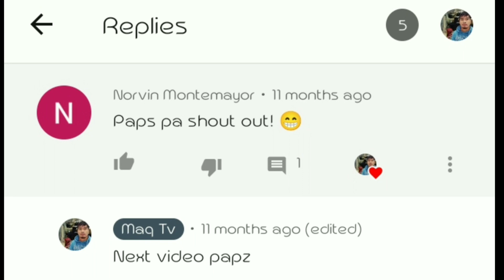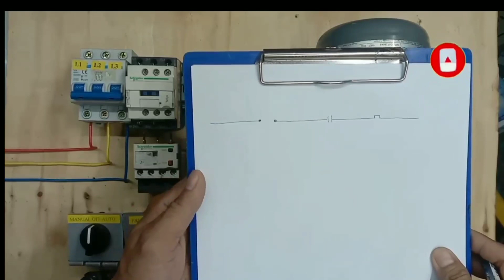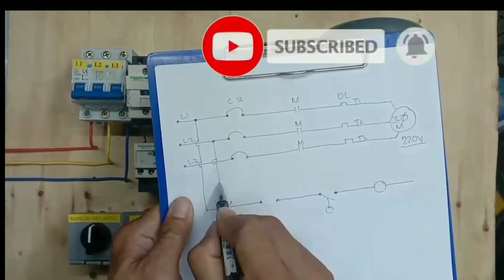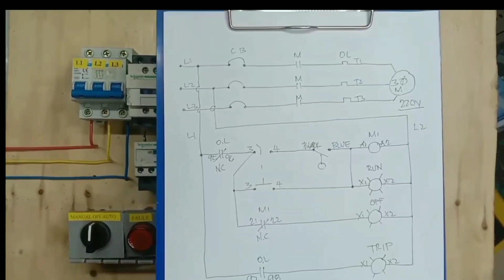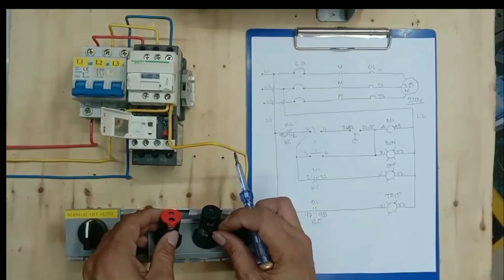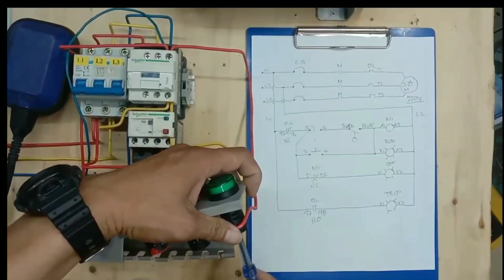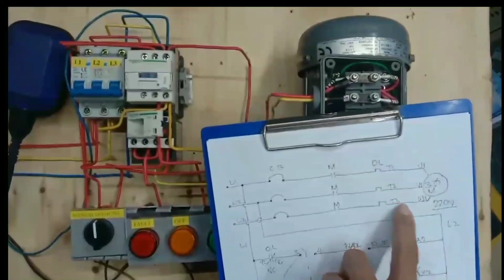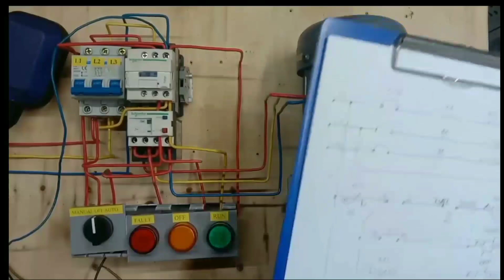AUTOMATIC AND MANUAL MOTOR CONTROL Schneider electric LC1D18 M7 3 pole contactor,220v ac coil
Auto matic motor control
Paano mag wiring ng float switch sa magnetic contactor
Paano gumawa ng wiring diagram ng automatic and manual motor control
How to draw auto matic motor control
Paano gumawa ng control curcuit ng manual motor control
Paano gumawa ng power circuit ng auto matic motor control
How to draw flow switch diagram
Paano gumagana ang Float switch